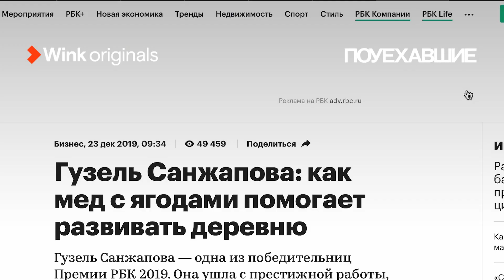Документальный сериал «Поуехавшие», 2-я серия (2023), Wink Originals.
Гузель Санжапова оставила карьеру в престижной IT-компании и уехала возрождать уральскую деревню Малый Турыш. Как девушке удалось построить бизнес и превратить заброшенную глубинку в большой производственный кластер? Узнаете во второй серии «Поуехавших» на Wink!

Документальный проект о людях, променявших большие города на тихую глубинку. Благополучие городской жизни привлекает не всех. Даже самые успешные IT-специалисты и бизнесмены, уставшие от шумных улиц и бесконечной беготни, могут решить перебраться ближе к природе. Гузель Санжапова бросила работу в престижной компании, вернулась в Малый Турыш и принялась развивать местную инфраструктуру. Основатель LavkaLavka Борис Акимов уехал в деревню, чтобы заниматься фермой и рестораном, и параллельно создал сообщество предпринимателей. Заур Цохолов возродил родное село, построив там популярный отель. Диджей Павел Корчагин переехал на Алтай и стал блогером-священником. Вас ждут эти и другие непридуманные истории о том, что свою мечту можно найти в самых неожиданных местах.